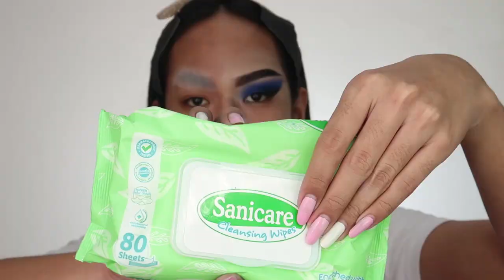GALAXY Makeup | Pride Tribute 2020 | Ep. 6 Indigo | Lan Racho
Hi Cessy! Mabuhay! Every June, we the LGBT Community are celebrating the Pride Month. This year I created a makeup series on my channel as a tribute for this years Pride Celebration, I created a look on each colors of the rainbow.

For the Sixth Episode I did a Zipper Galaxy Makeup. I hope y'all will like this tutorial! HAPPY PRIDE MONTH!

Episode 1 (Red) - LAVA Makeup
Episode 1 (Orange) - ORANGE Makeup
Episode 1 (Yellow) - QUEEN BEE Makeup
Episode 1 (Green) - CYBORG Makeup
Episode 1 (Blue) - AVATAR Makeup
Episode 1 (Indigo) - GALAXY Makeup
Episode 1 (Violet) - MERMAID Makeup
Episode 1 (Rainbow) - (Upcoming)

Let’s be Cessy! 🥰💖